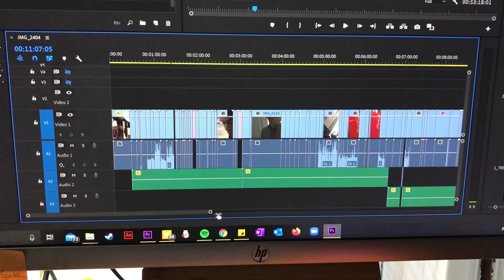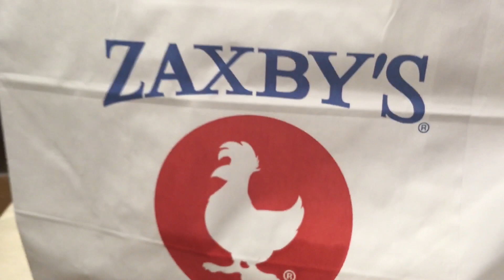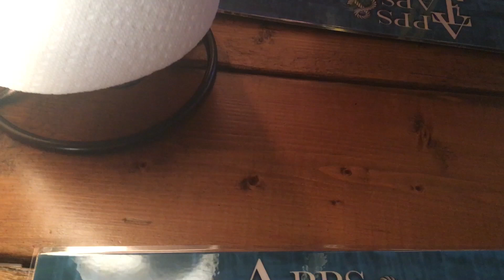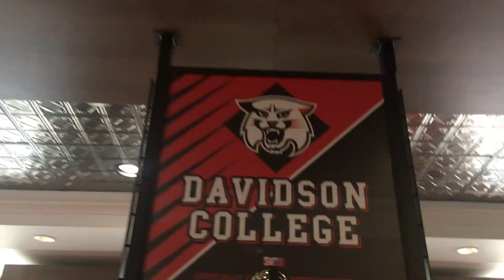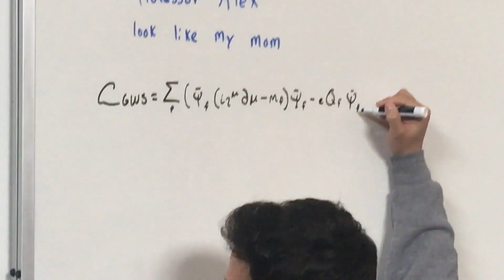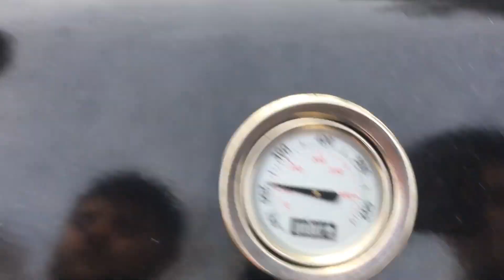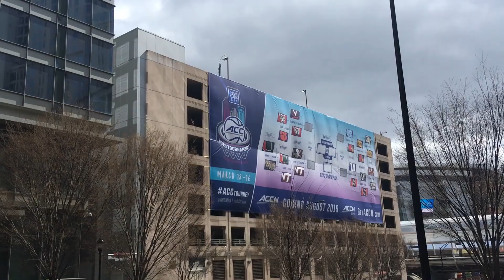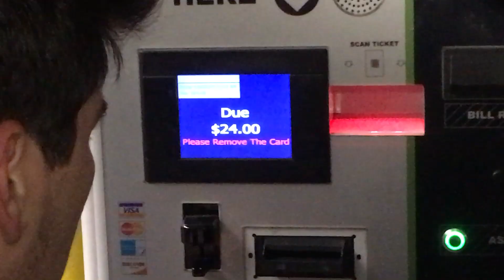$pring Br0ke: COVID-19 Archives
53-minute feature film premiere because I know for a fact you have nothing better to do. This took me a year to edit so enjoi

Music is probably all by Joakim Karud :)